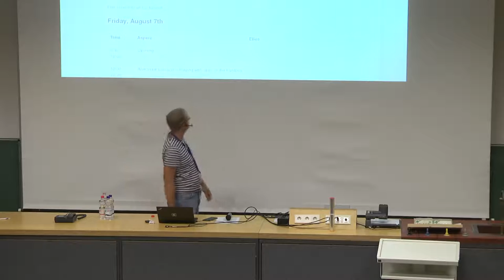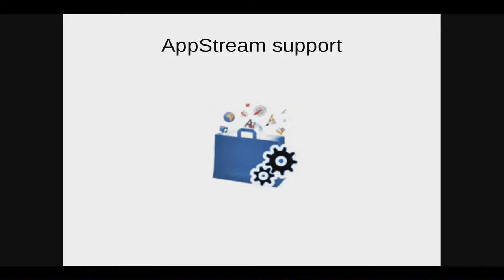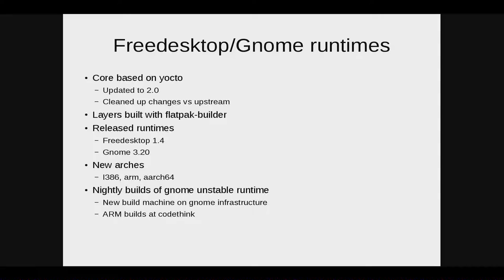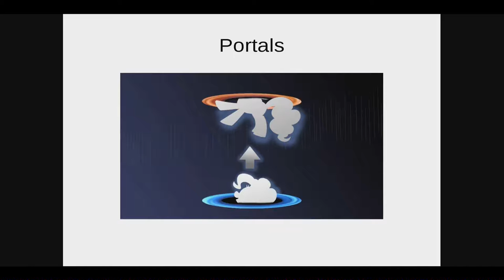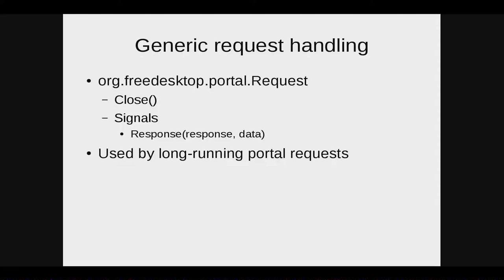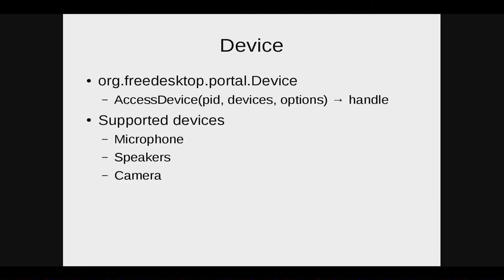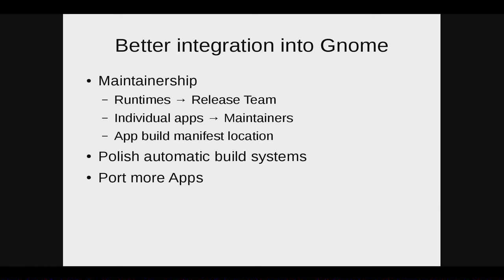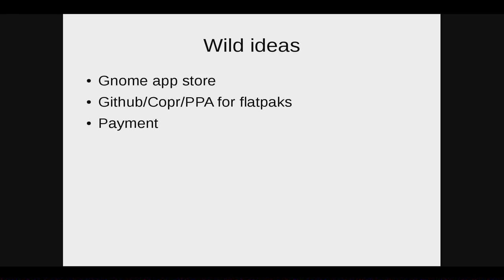Alexander Larsson: Flatpak status update and future plans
Flatpak (previously xdg-app) is a new system for desktop application bundling and deployment. It allows you to build an application once and then deploy on all Linux distributions, running in a sandboxed environment.

This talk will give a status update on where Flatpak is as a project, and how GNOME is using it. Then it will talk about future plans, focusing on what is needed going forward to make GNOME applications work well in a sandboxed environment.

Alexander Larsson